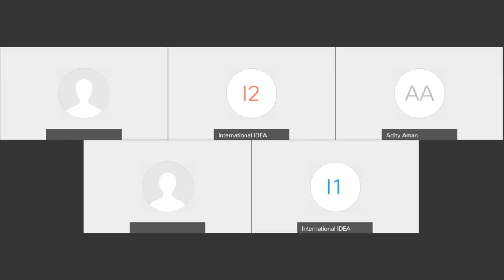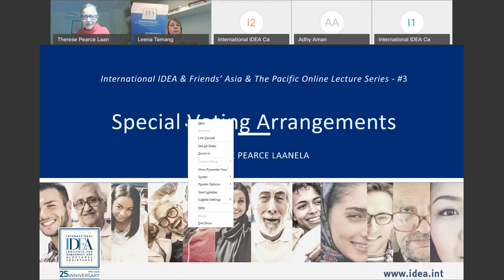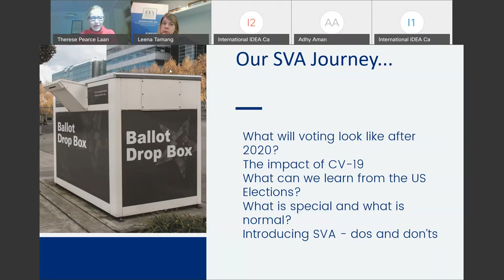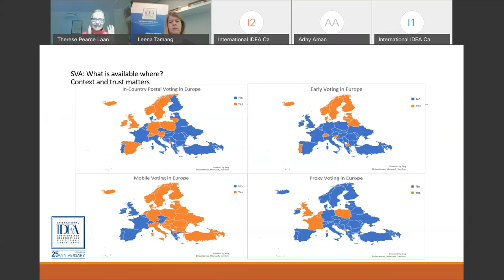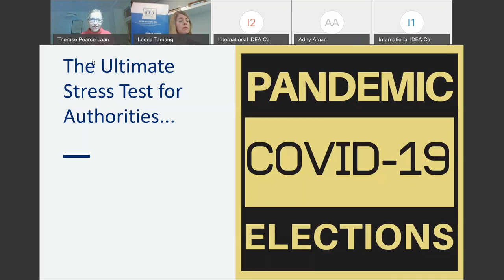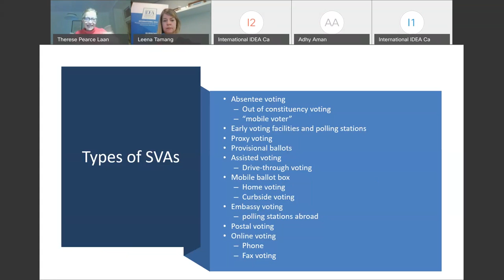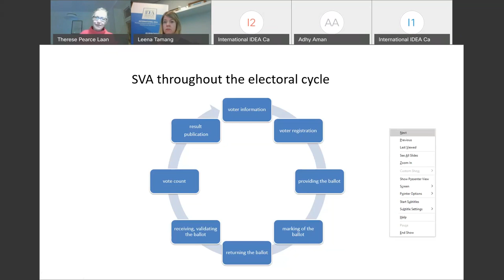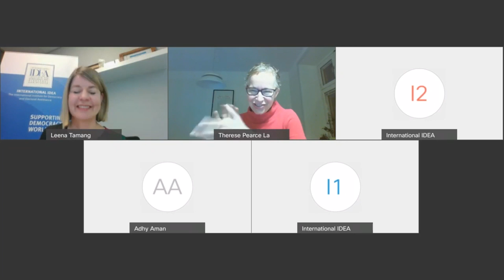Lecture #3 - Special Voting Arrangements: Between the Convenience of Voting & Integrity of Elections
Forms of special voting arrangements (SVAs) conventionally include early, postal, online, proxy voting and use of mobile ballot boxes. Some of these SVAs involve voting within supervised voting stations and some enable voting without/outside polling stations. Over the past years, a growing number of countries across the globe, and in Europe, have utilised alternatives, with early, postal and proxy voting becoming more common. In the past months, the COVID-19 pandemic has led many governments and electoral management bodies to increasingly consider adopting new or scaling up these SVAs to avoid crowded voting on an election day.
For in-person voting, examples of elections held in recent weeks in countries such as South Korea offer useful insights on what measures can be adopted to mitigate risks of disease contagion while voters assemble to cast their ballots at polling stations.

The lecture, by Therese Pearce Laanela, head of Electoral Processes of International IDEA, will discuss the tension between providing convenience for voters by offering different ways of casting their votes and the need to ensure the elections are held with integrity.

(Taken from International IDEA YouTube Channel)